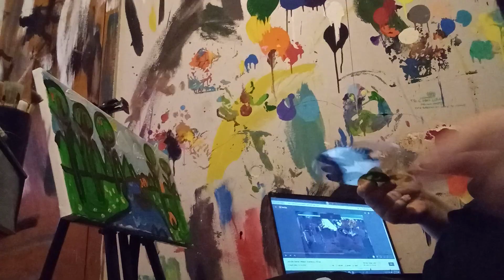January 27, 2022